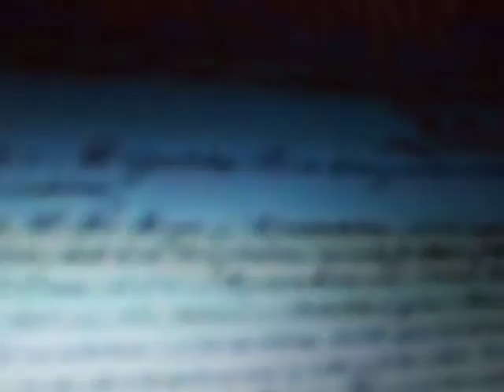American Technology [Original]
An original piece of work entitled "American Technology." This is an absurdist science fiction piece about using technology to force the failing members of society and criminals to rid the parts of their minds that make them evil. In this science fiction piece, free will for criminals and failing members of society is forsaken.